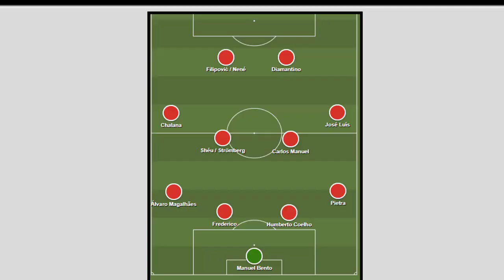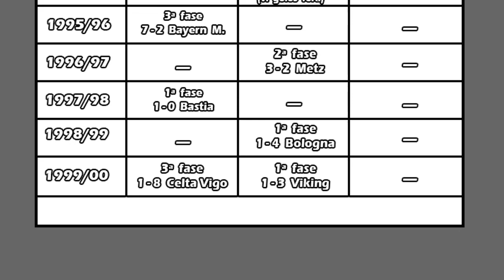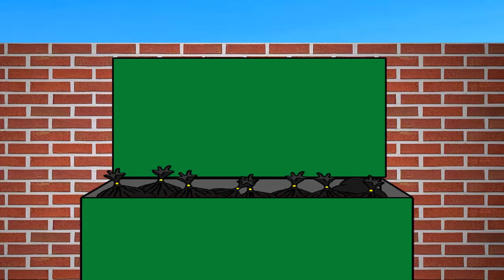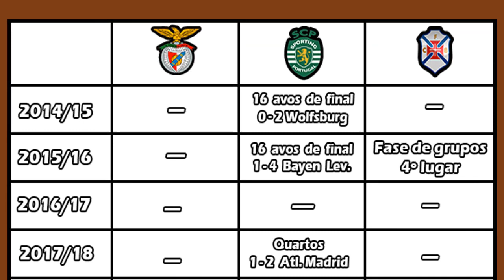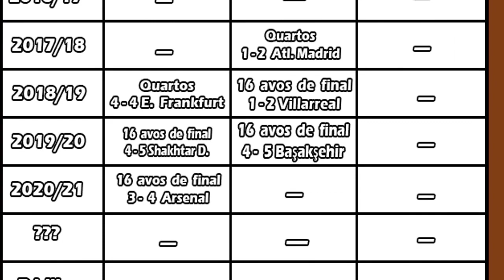🏆História dos clubes LISBOETAS na LIGA EUROPA (EURO LEAGUE) 🇵🇹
Neste vídeo apresento a história das campanhas dos clubes lisboetas, mais concretamente, as do SL Benfica, as do Sporting CP e as d'Os Belenenses, na Liga Europa.

Notas importantes:
- Aqui estão apenas os clubes da cidade de Lisboa e não do distrito. Por esse motivo é que não referi por exemplo, a campanha do Estoril Praia em 2014/15.
- Ao contrário do que faço normalmente nos meus vídeos deste estilo, desta vez optei por não referir com detalhe algumas campanhas dos clubes ao longo do vídeo (mais concretamente as campanhas menos revelantes). Decidi fazer isso, para não deixar o vídeo com partes repetitivas e chatas. NO ENTANTO, ESTÃO PRESENTES NO VÍDEO TODAS AS CAMPANHAS DOS CLUBES MENCIONADOS.

Discord: Sátiras de Portugal#1157​​​​ (sem spam, por favor)

➡️Músicas utilizadas no vídeo:
0:00 - Dá like e subscreve-te no canal!
0:23 - Hino Os Belenenses
1:05 - Hino Sporting CP
3:08 - AdhesiveWombat - Night Shade ♫ NO COPYRIGHT 8-bit Music
3:37 - Hino SL Benfica
6:22 - Dá like, partilha o vídeo e subscreve-te no canal!

Dá like e subscreve-te no canal. Não te esqueças do sininho para não perderes nenhum vídeo!

Sim, sou Português!